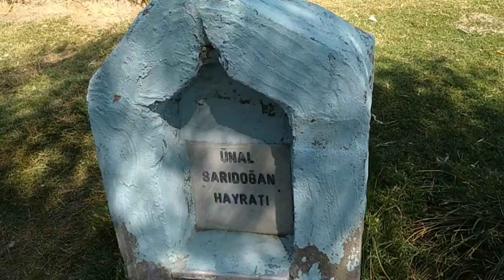İnallı köyü pekmez ve kış ekmeği